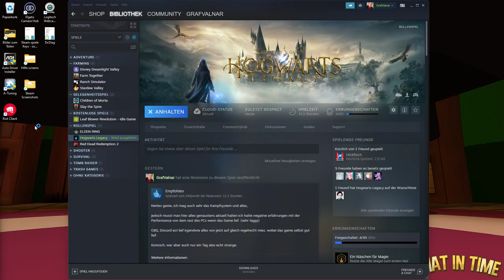Hogwards Legacy #019 Klamotten verkaufen